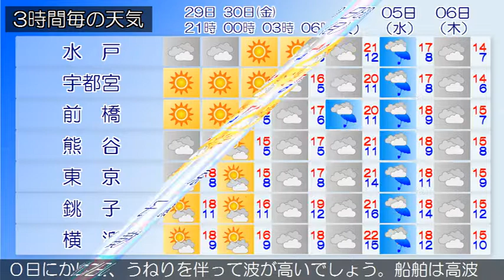2018/11/29 関東地方の天気予報 夕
伊豆諸島では、２９日夜遅くまで高波に注意してください。大陸から高気圧が本州付近に張り出しています。一方、東海道沖は気圧の谷となっています。関東甲信地方は、晴れや曇りとなっています。２９日は、大陸から張り出す高気圧に覆われ、おおむね晴れますが、関東地方南部は気圧の谷の影響で、曇りとなる見込みです。３０日は、西高東低の冬型の気圧配置が一時的に強まる見込みです。このため、おおむね晴れますが、長野県北部や群馬県北部では山沿いを中心に雨や雪の降る所があるでしょう。関東近海では、３０日にかけて、うねりを伴って波が高いでしょう。船舶は高波に注意してください。